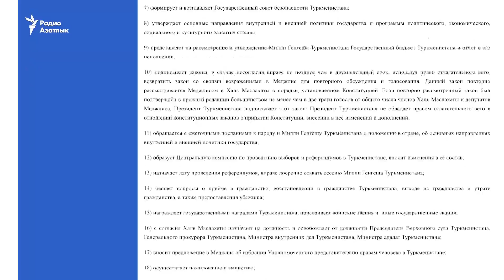Президент Бердымухамедов ещё раз нарушил Конституцию Туркменистана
Президент Туркменистана Гурбангулы Бердымухамедов 14 апреля был избран председателем Халк Маслахаты - верхней палаты парламента страны. Таким образом одновременно возглавив законодательную и исполнительную ветви власти, Бердымухамедов грубо нарушил Конституцию Туркменистана.